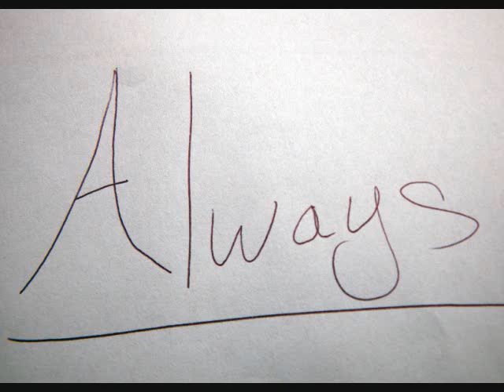Olivia's Lullaby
Improvised recording on my iPhone. Low Audio.